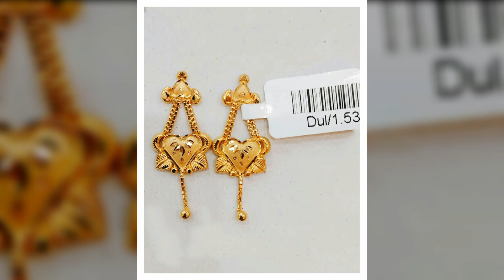Latest Gold Earrings/Jhumka/Tops/Dull/Kanbala Designs 2021 | Lightweight Wedding Special Earrings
⏩ 10g of 24k gold (99.5%) in Kolkata is
46,460.00 Indian Rupee
⏩ Check Price as per the current gold rate.
Here you will get lots of Jewellery Design, Clothes Design and others. Here you will never be disappointed. Keep Loving and keep falling in love.

Music Credit- Song: Onycs - Eden

Photo Credit - Jewellery Garden
This is not an official Collaboration work. We found this picture awesome so we used this picture as our content. We don't want to harm anyone's feelings. We appreciate the art with proper credits.

This video is only for education purposes, Simple Styles is not responsible for buying or selling any items shown in this video.